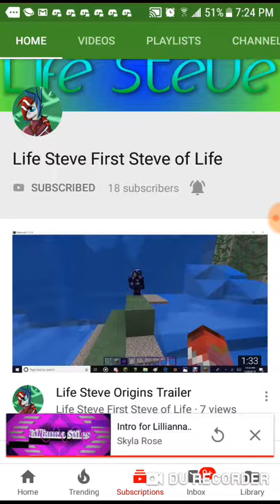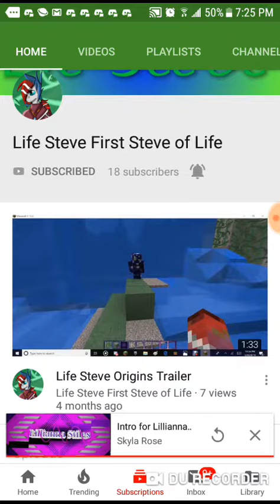SUB TO SKYLA`S SECOND CHANNEL